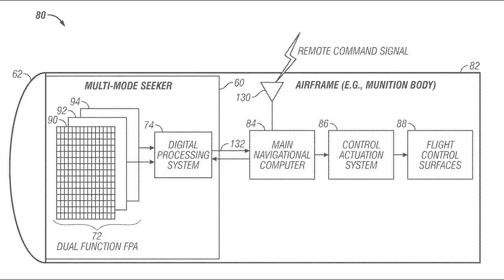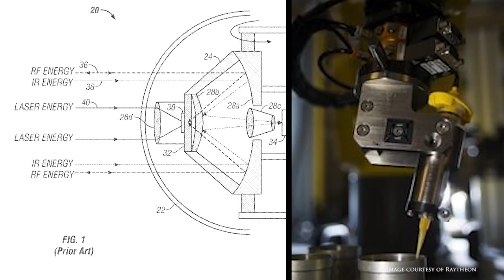Tomahawk Missile Gets New Seeker Module for Moving Targets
The Tomahawk is one of the USA's weapons of choice, with truly astounding capabilities. At Raytheon Missile Systems, Manufacturing automation and robotics make it possible.